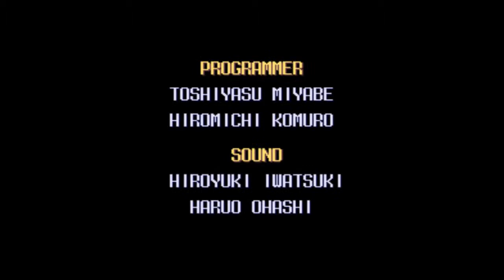Mighty Morphin Power Rangers: Fighting Edition: Part 1 - AWWW Nostalgia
HELLO PEOPLE!!! How are you doing today? I hope you enjoy some nostalgia this was one of my all time favorites as a kid! So here it is hope your ready for some nostalgia people cause itll be coming hard and fast. Have a nice day LOVE YALL!!! :D

Have any suggestions for games? Either private message me or go to..

and post your suggestion on this page. Please like the page after all I am working hard for all you people. LOVE YALL!! :D